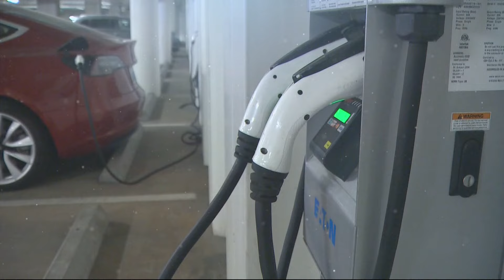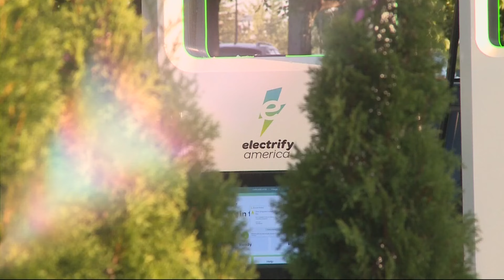The environmental benefits of owning an electric vehicle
Some people remain skeptical about whether EVs are better for the planet than gas-powered gars. Chris McGinness looked at the environmental benefits of EVs.